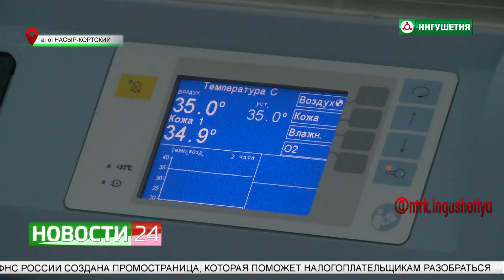Каким выдалось начало 2023 года?